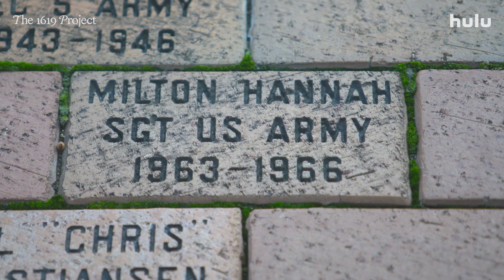The 1619 Project | Coming Up This Season | Hulu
A look ahead on what's to come from six-part docuseries "The 1619 Project."

ABOUT 1619 PROJECT
Hulu’s six-part 1619 Docuseries is an expansion of “The 1619 Project” created by Pulitzer Prize-winning journalist Nikole Hannah-Jones and the New York Times Magazine. The series seeks to reframe the country’s history by placing the consequences of slavery and the contributions of Black Americans at the very center of our national narrative.